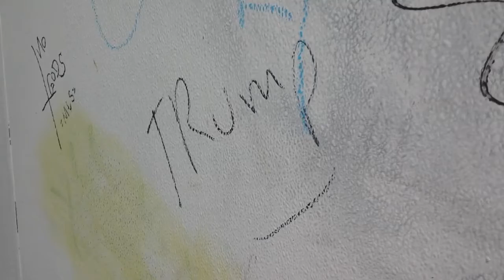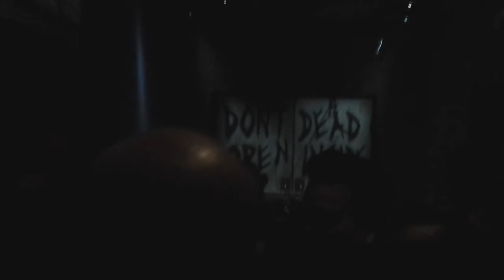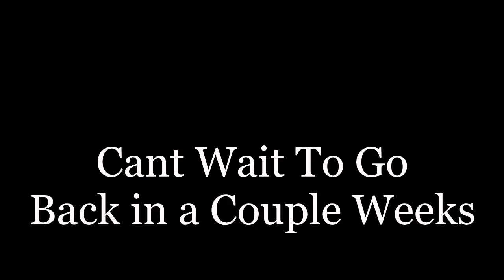2016 horror nights trip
This is a video from our trip to horror nights